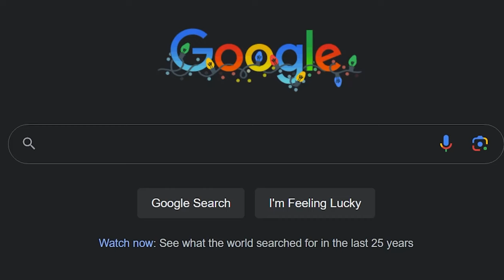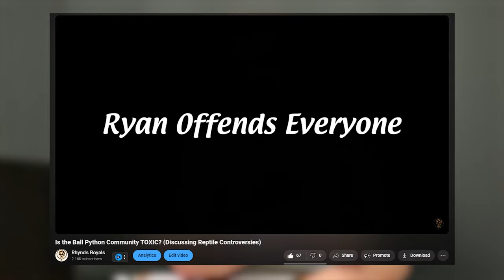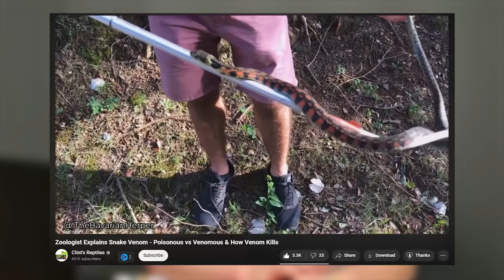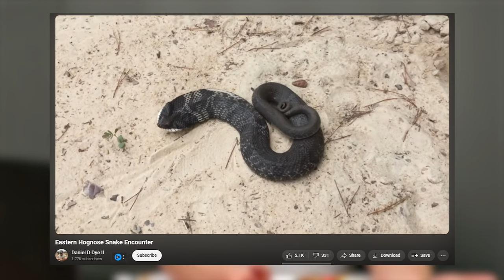Boost Your Ball Python Knowledge: Answering Top 10 Google FAQs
In this video, we answer the top 10 frequently asked questions about Ball Pythons from Google. There is tons of misinformation surrounding Ball Pythons from newer owners and those first getting into this community, so we answer some of the most common faqs to bring more understanding to you!

Chapters:
0:00 Intro
0:17 Question 1
0:42 Question 2
1:12 Question 3
2:11 Question 4
2:52 Question 5
4:09 Question 6
4:56 Question 7
6:04 Question 8
7:47 Question 9
9:17 Question 10
10:33 Thanks for Watching!